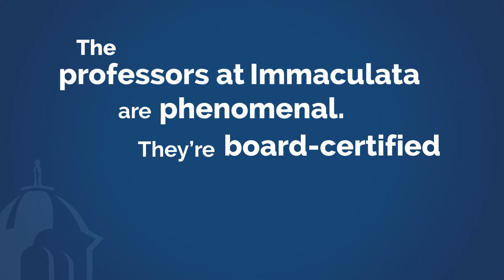Dr. George James '15 Psy.D. | Immaculata University College of Graduate Studies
Dr. George James '15 Psy.D. is a licensed marriage and family therapist, and international relationship empowerment expert. He has been featured on The Today Show, Nickelodeon, and many other media outlets. While pursuing his doctorate, James juggled work, family, marriage, busy schedules and graduate classes. He credits Immaculata University's flexible College of Graduate Studies with helping him reach his goals.

Immaculata University’s College of Graduate Studies provides rigorous and career-focused certifications and degrees at the master’s and doctoral level. Offering more than 20 programs in the fields of business, health care, education and psychology, graduate education at Immaculata University creates opportunities for growth, preparing you to advance in your profession.